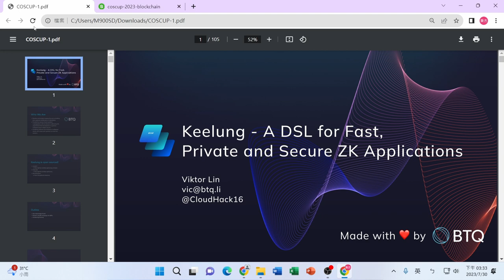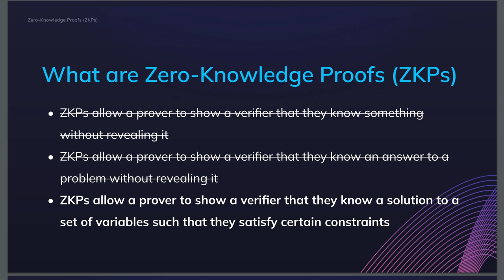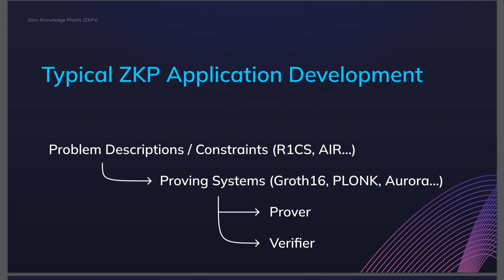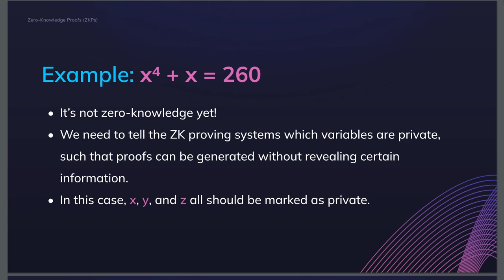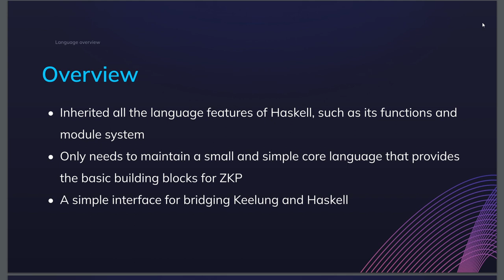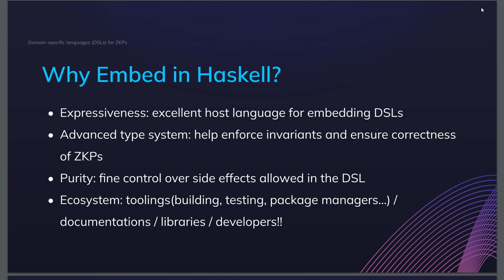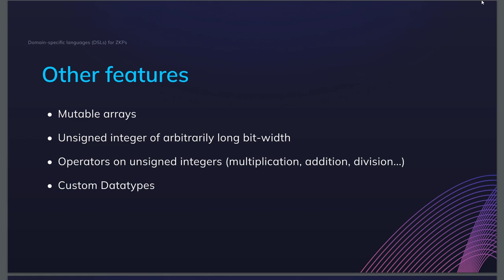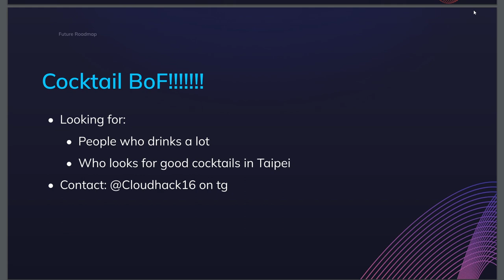Building Zero knowledge proofs with Keelung